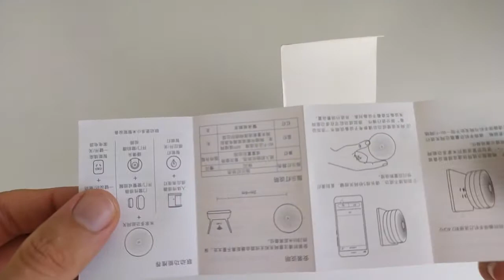Xiaomi Mijia Upgrade Version Smart Home WiFi Remote Control Multifunctional Gateway from Banggood